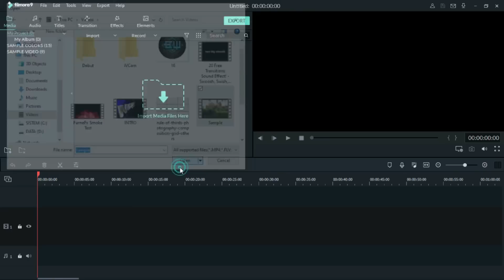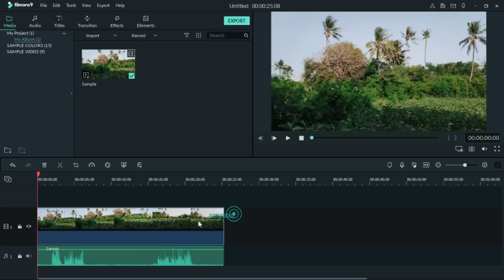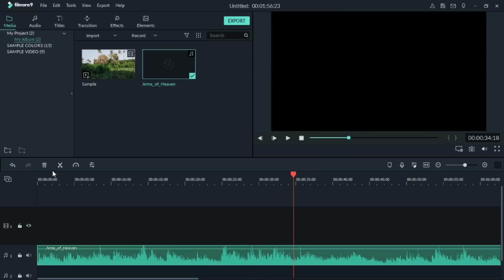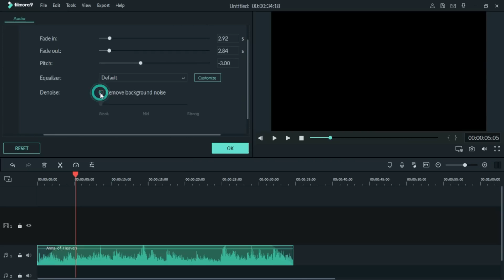Cara edit audio jernih dan enak didengar | filmora tutorial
Audio Tools Filmora 9
Di video kali ini saya bahas tentang audio tools yang ada di filmora. Sesungguhnya audio tools di filmora 9 ini sederhana, tapi masih ada dari kalian yang nanya soal gimana cara menggunakannya.

audio tools,
filmora audio tools,
fitur audio tools filmora,
cara menggunakan audio tools di filmora,
cara edit audio di filmora,
wondershare filmora,
tutorial filmora bahasa indonesia,
filmora 9,
filmora tutorial,
Filmora tutorial effects,
cara mendapatkan kualitas audio yang baik untuk video,
wondershare filmora 9 tutorial,
tutorial filmora 9 untuk pemula,